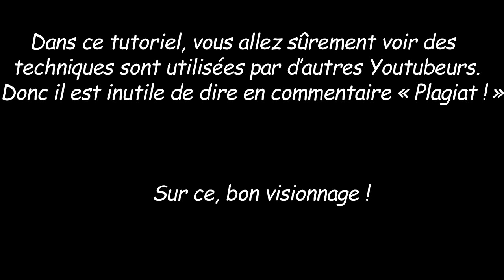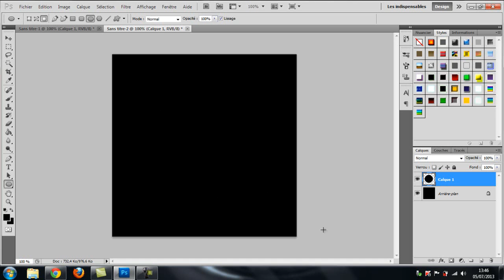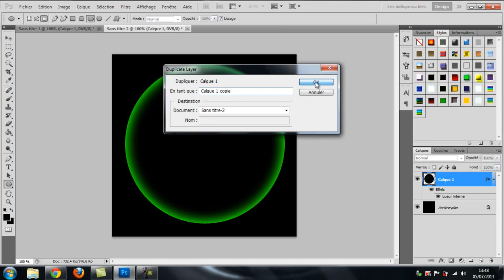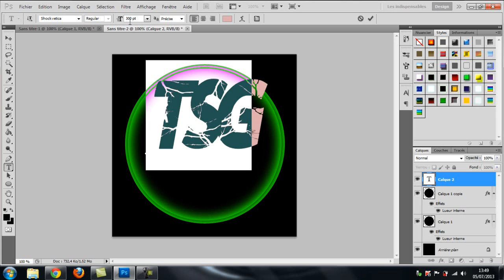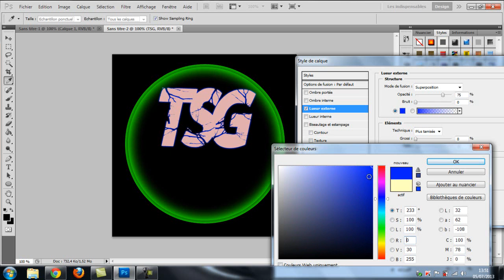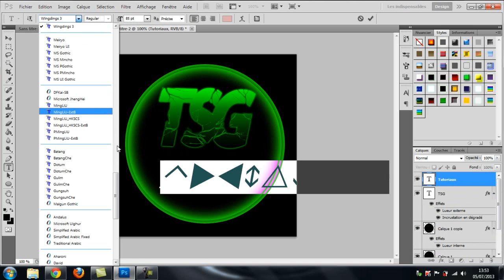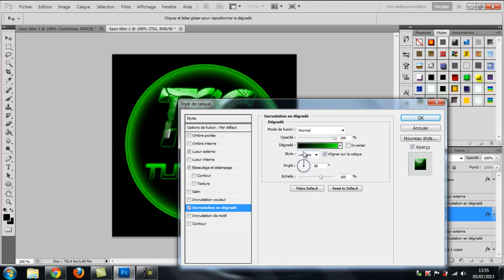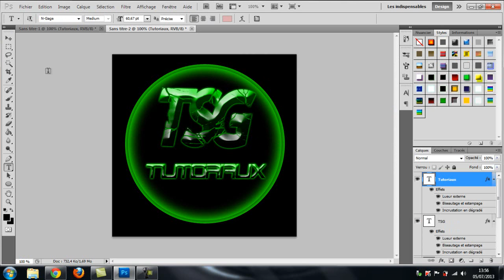Photoshop - Comment créer son logo ?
J'espère que cette vidéo te plaira ! Qu'elle t'informera, qu'elle t'apprendra quelques petites choses et que tu y trouvera ton bonheur !

C'est rapide !

N'oublie surtout pas de me suivre sur Twitter !

Et pour être un bon abonné :

2) Aime et commente
3) Partage-la !
4) Et porte toi bien ! :-)